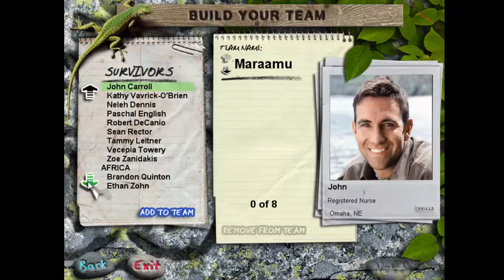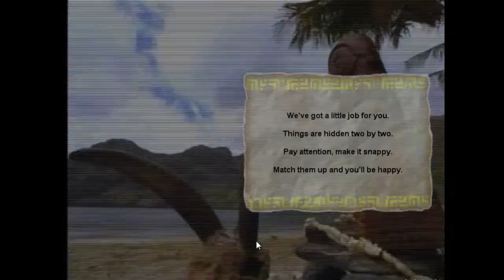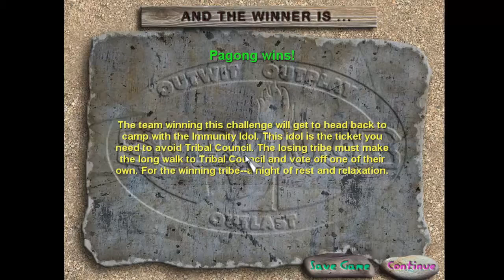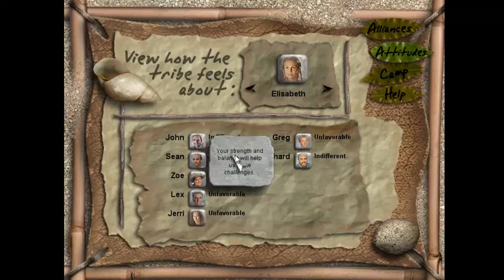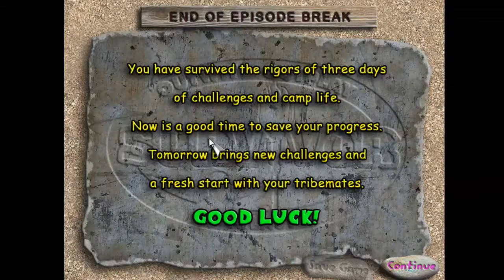FE Plays Survivor Ultimate Edition: "We are the builder!"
ft. KC

Join us in this re-up of an absolutely ancient video series (from 2014!) where members voted for which Survivor KC should play in Survivor Ultimate Edition. The FEers chose Elizabeth and so begins the journey to win a very, very terrible game.